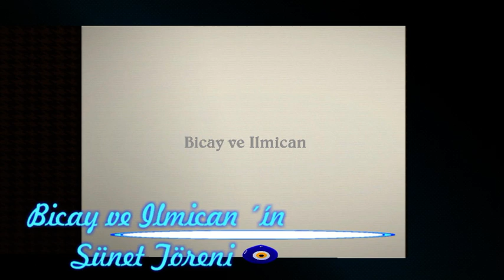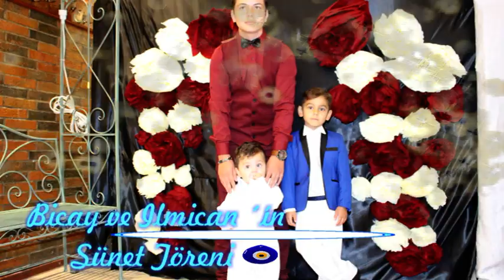Ilmican ve Bicay Sünet Töreni-1